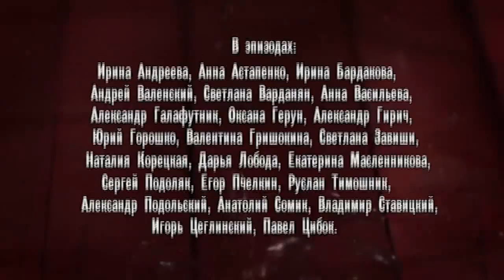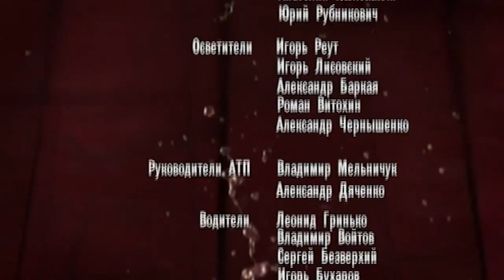Родные Люди. Сериал. 230 Серия. StarMedia. Мелодрама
Два самых родных человека, две сестры, выросли очень непохожими друг на друга. Старшая Аня — серьезная и целеустремленная девушка, была очень похожа на отца. Младшая Оля, хохотушка и вертихвостка, наоборот, пошла в мать. Однажды на дискотеке сёстры знакомятся с молодым парнем Сашей Мальцевым и по иронии судьбы обе влюбляются в него. Одной их них Саша отвечает взаимностью... но вот женится, почему-то, на другой. Родные сёстры постепенно становятся злейшими врагами...

Формат: сериал
Жанр: мелодрама
Год производства: 2008
Хронометраж: 236x44 минут
Режиссеры: Игорь Шкурин, Владимир Дощук, Олег Масленников
Сценарий: Светлана Сазанова
Оператор-постановщик: Владимир Соленый
Композитор: Евгений Зайцев
Продюсеры: Валентин Опалев,
В ролях: Николай Добрынин, Любовь Руденко, Инга Стрелкова-Оболдина, Борис Невзоров, Марина Орлова, Анна Миклош, Андрей Лебединский, Роман Пахомов, Ирина Ефремова, Даниил Воробьев, Андрей Биланов, Андрей Новиков, Дмитрий Мазуров, Игорь Головин, Надежда Каратаева

Смотреть онлайн бесплатно "Родные Люди"